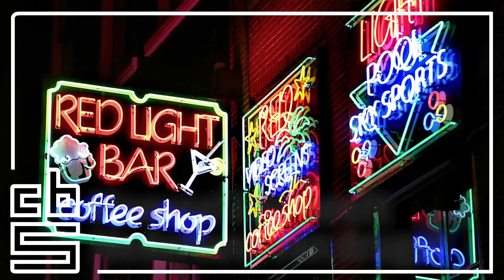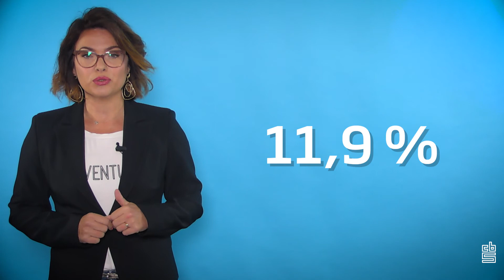Ervaren drugsoverlast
Hoeveel Nederlanders gaven in 2019 aan dat drugsgebruik-en handel in hun buurt voorkwam? En hoeveel mensen hadden daar last van?